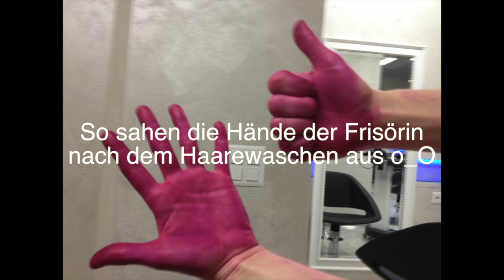Rotes Ombre/Neuer Trend???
kiss eure
Fashionpupa

Ciao Bella♥♥♥
Es freut mich sehr dich auf meinem Beauty Kanal begrüssen zu dürfen. Ich bin ein Schweizer Make-up Artist aus purer Leidenschaft. Ich liebe es mich zu schminken sei es im natürlichen Style oder ein verrücktes Fantasie Makeup.
Ich liebe einfach alles rund ums Thema Beauty und Schönheit (auch innere natürlich ;-) Alles das mixe ich in meinen Videos mit noch einer prise italienischem-schweizerischen Charme ;-P
Es würde mich sehr freuen wenn dir meine Videos gefallen und wir und wieder sehen.

Kontakt Mail WIRKLICH NUR geschäftlich: nicole(at)fashionpupa.com

Postfach:
Fashionpupa
Postfach 336
6952 Tesserete
Schweiz